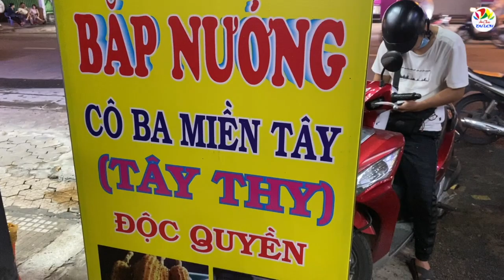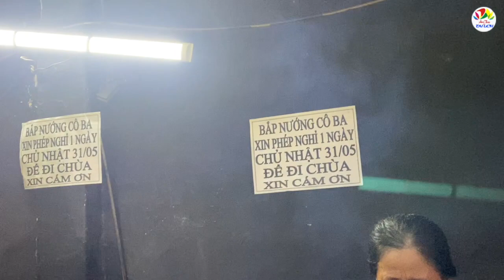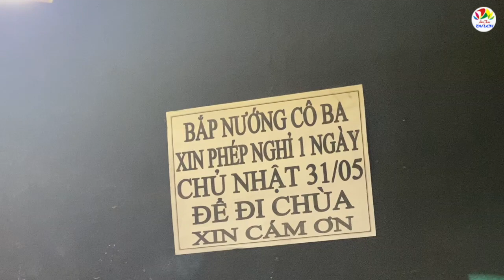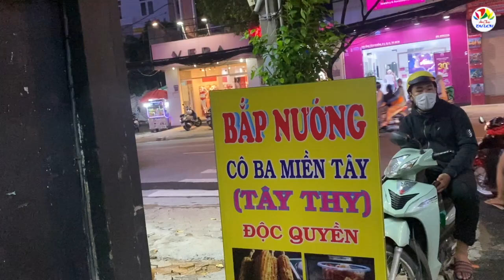Tây Thy bắp nướng thông báo việc nghỉ bán/ Cô ba miền tây bắp nướng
Xem thêm video: Mạo danh bắp nướng Tây Thy và cái kết/ Cô ba miền tây bắp nướng

Địa chỉ bán của cô nàng vẫn bán ở: 75 Ông Bích Khiêm, phường 10, quận 11

Hôm nay, Tây Thy bắp nướng chính thức thông báo về lịch nghỉ bán của 2 chị em cô nàng.